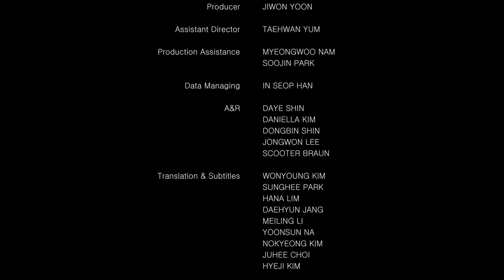정국 (Jung Kook) 'Seven' Recording Film